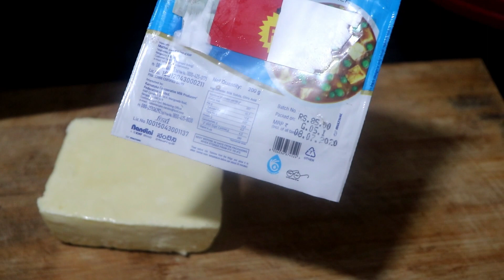ಪನ್ನೀರ್ ಮಸಾಲಾ ಫ್ರೈ ಮಾಡುವ ವಿಧಾನ ।Paneer Masala Fry ।Starter Recipes |Tea Time Snacks |Bangalore Aduge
Bangalore Aduge :-
Paneer Masala Fry
ಪನ್ನೀರ್ ಮಸಾಲಾ ಫ್ರೈ